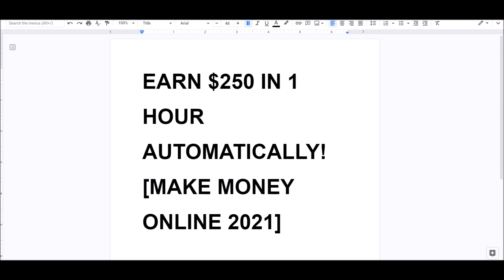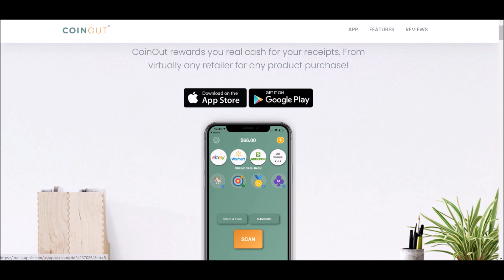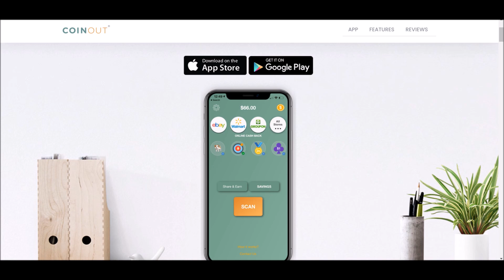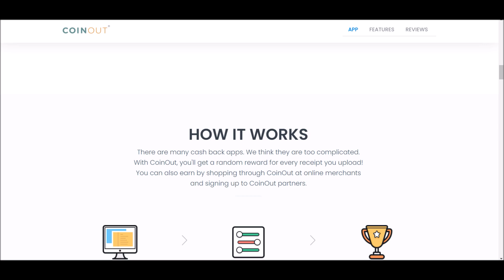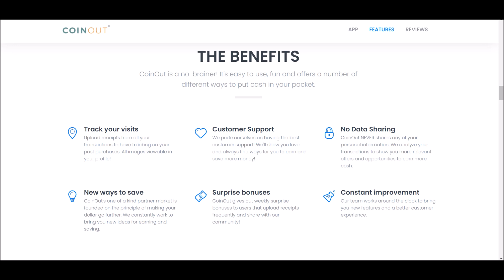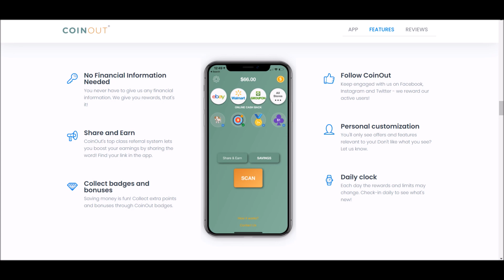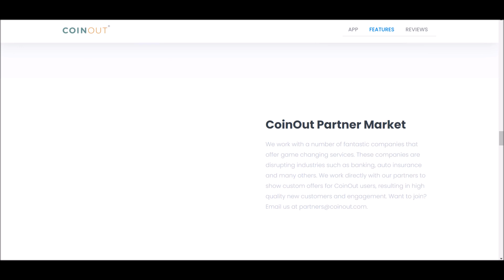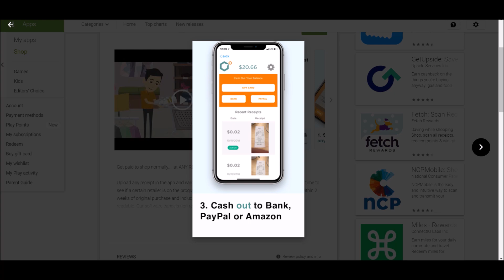Earn $250 in 1 Hour AUTOMATICALLY! [Make Money Online 2021]